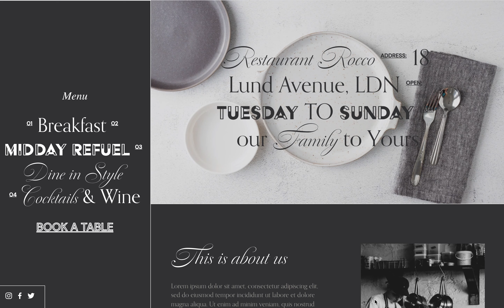Rocco - Portfolio Pieces - Squarespace Web Design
Split screen layout with sticky scrolling gallery sections. Custom website designed using CSS code on Squarespace. By Ruth Gaunt.